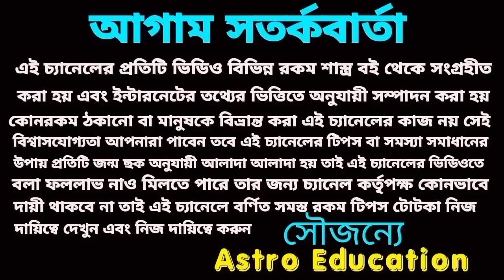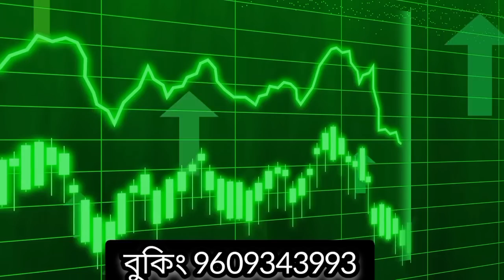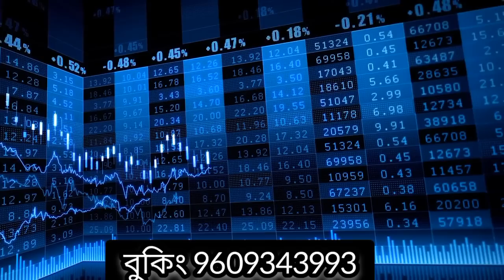এই 6টি রাশি কোটিপতি হবে!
আগামী পাঁচ দিনের মধ্যে এই ছয়টি রাশি কোটিপতি হবে